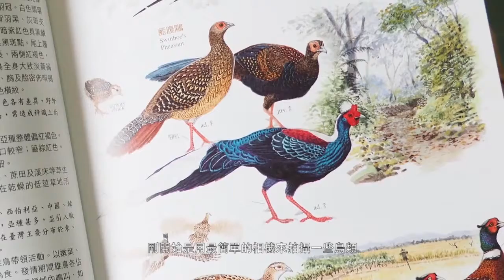【北源】跟著校長賞鳥趣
平日運動散步時，發現東河鄉內泰源幽谷裡，有著天然環境，幽谷中群山圍繞，沿著海岸山脈，河流沖刷形成曲流河階，水流清澈，物產豐碩，是鳥類的天堂。
賞鳥是一種陶冶心情的工作，我們做的工作除了自己欣賞之外，我們還常常帶著朋友到各地去賞鳥，介紹台灣的鳥類，民國八十年，我獲派到蘭嶼地區服務，從那時開始，我們便逐步開始做鳥類的研究，在蘭嶼三年當中，我們認識了蘭嶼島上幾乎看的到鳥類。